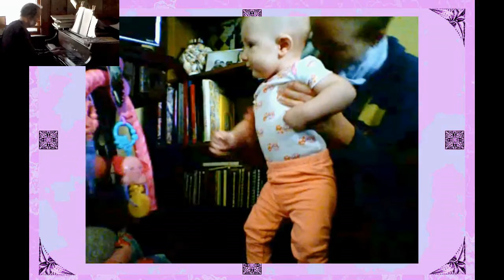Improv In Blue (2016Dec15)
Improv In Blue